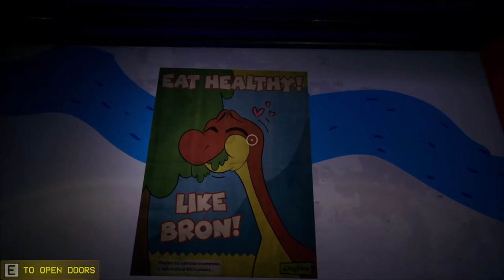Poppy Playtime CH 1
I watched others play this game so I decided to give it a go. I kinda knew what to do so my reaction wasn't big really.